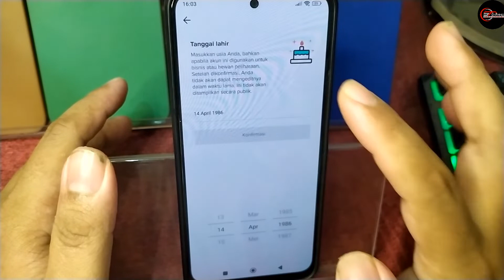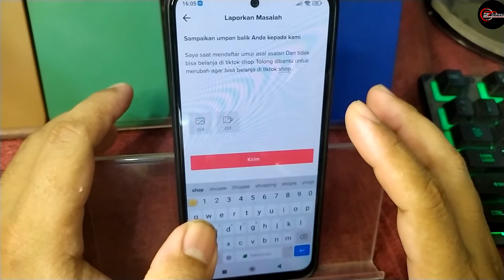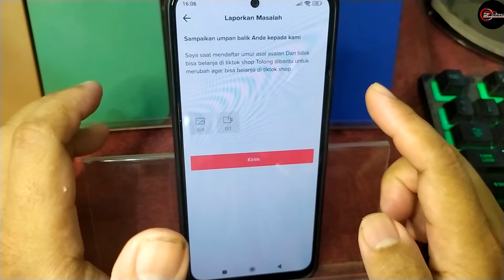TUTORIAL CARA MENGUBAH TANGGAL LAHIR DI TIKTOK AGAR BISA BELANJA DI TIKTOKSHOP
SILAHKAN ditonton video ini dan pelajari TUTORIAL CARA MENGUBAH TANGGAL LAHIR DI TIKTOK AGAR BISA BELANJA DI TIKTOKSHOP

🎵 Track Info:

Title: Refreshing Clarity
Artist: Artificial.Music
Genre: Dance & Electronic
Mood: Happy